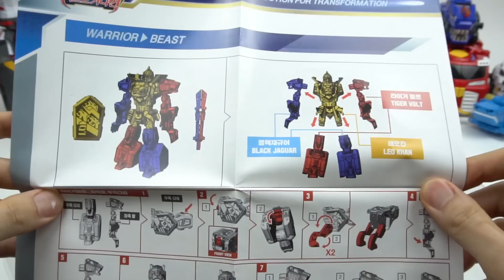Animal Transformer And Combination Robot, Geo Mecha Beast Guardian Thunder Lion